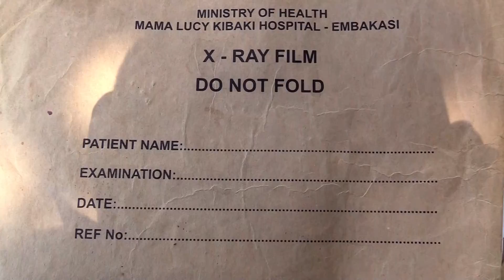MEDICAL APPEAL FOR A BOY IN BUTULA CONSTITUENCY BUSIA COUNTY SUFFERING FROM A NUMBER OF DISEASES.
Charles Ogutu was born a healthy boy in 2018, a week later he fall sick and after a medical check-up, it was discovered that he had holes in his heart. The boy was operated and after cardio-therapy and further examination, it was discovered that he had spinal code complications. The boy also has rectal complications, where during long calls he endures so much pain. The family is now appealing for well-wishers to come in and help them help the boy get medical attention which will cost at least Ksh. 500, 000.